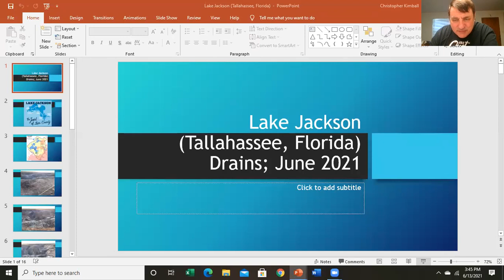Lake Jackson (Tallahassee) Disappears June 2021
Lake Jackson north of Tallahassee, Florida disappears every 10 or 20 years.  I visited the lakeshore to see this incredible event.
The audio on the videos that I embedded in this program did not turn out.  But that is okay since I mentioned everything in my narration.  Sorry for the shaky videos.  I filmed this all by cell phone and do not have expensive camera equipment.